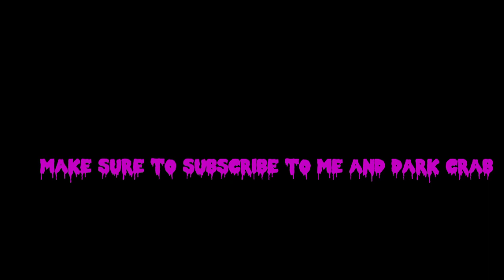yeils playhouse episode 3